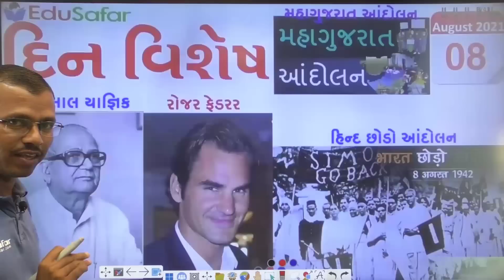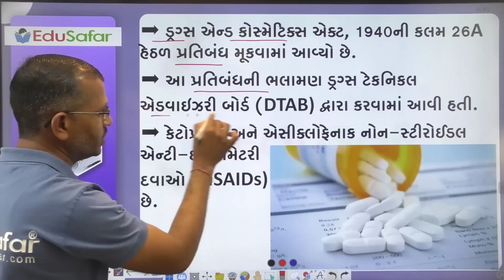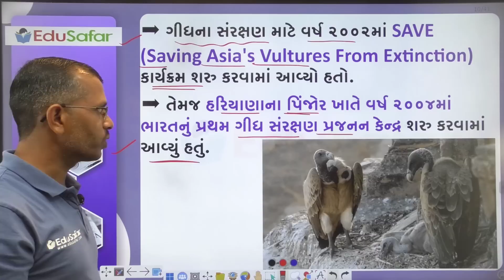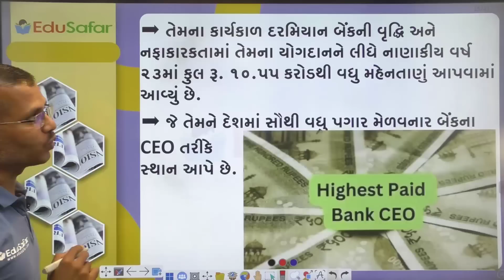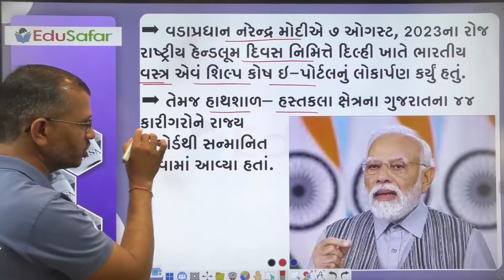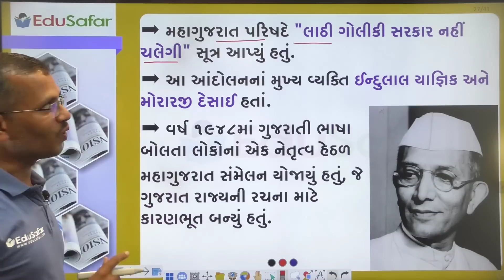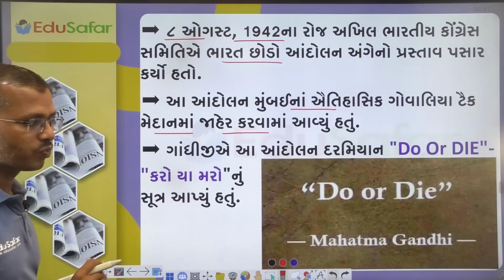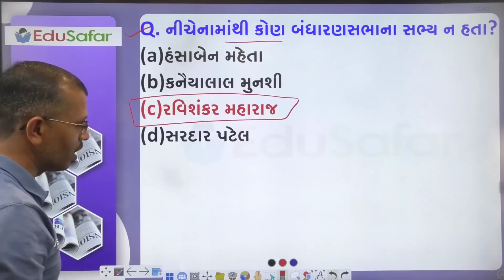08 August 2023 Current Affairs in Gujarati By EduSafar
08 August 2021 Din Vishesh |મહાગુજરાત આંદોલન | હિન્દ છોડો આંદોલન | અમૃતલાલ યાજ્ઞિક | રોજર ફેડરર.

દિન વિશેષ
સ્પર્ધાત્મક પરીક્ષા માટે ખાસ